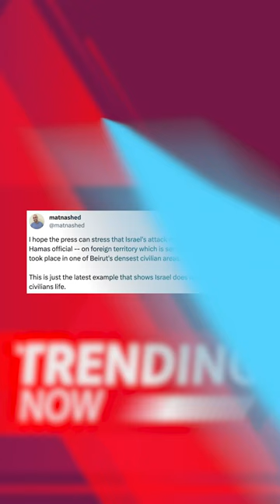Regev's Blunder Reveals Israeli Involvement In Beirut Attack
Watch Netanyahu's senior adviser Mark Regev’s slip of the tongue where he admits Israel's responsiblity in a drone attack in Beirut on Tuesday that killed Hamas deputy leader Saleh al-Arouri.